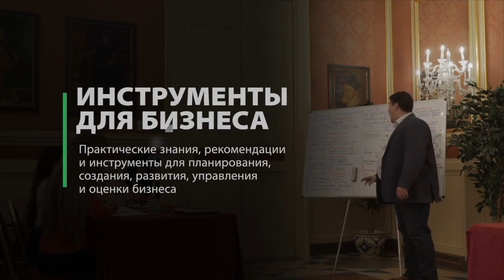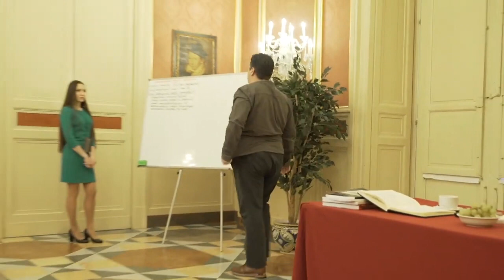Знание и навыки - это власть над людьми | Олег Мальцев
Знание и навыки - это  власть над людьми.
Знания сегодня ограничены. Людей ограничивают знаниями настолько, насколько это необходимо, чтобы они справлялись с задачами и при этом ими можно было бы управлять.

Фрагмент симпозиума "Применение метода амальгамы при обучении и постановке навыков" PhD Олега Мальцева

💡Технологии, методики и инструменты для вашего бизнеса, а также решения разноплановых задач, разработанные PhD О.В. Мальцевым в "Академии Прикладных Наук"